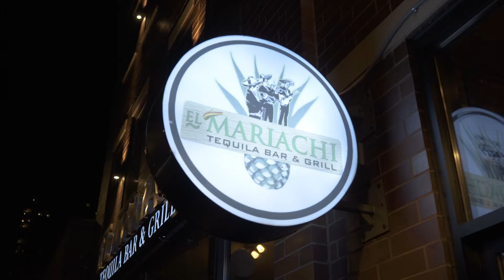Northalsted Delivers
The promise of community: being there when times are tough. Help support local business. See our list of restaurants offering Delivery, Carryout, or Heated Outdoor Dining in Chicago's Proudest Neighborhood.